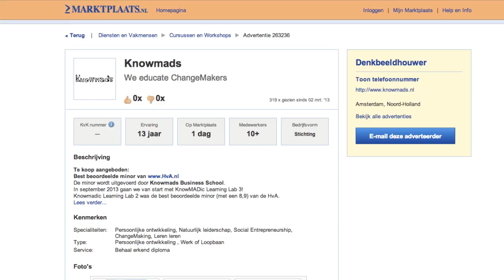Te Koop, best beoordeelde minor van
De minor wordt uitgevoerd door Knowmads Business School.
In september 2013 gaan we van start met KnowMADic Learning Lab 3!
Knowmadic Learning Lab 2 was de best beoordeelde minor (met een 8,9) van de HvA.
De minor is niet meer opgenomen in het minorenaanbod van de HvA en is nu dus
TE KOOP!

Te koop voor iedere opleidingsmanager of opleidingsdirecteur op HBO/Universiteit die de verandering in ondernemen en onderwijzen wil vormgeven.
Doe een serieus bod (vanaf 30.000,- euro)

Het thema van de minor uitvoering in september is
wOndernemen en#wOnderwijzen.

Ervaringen van studenten:
Eindelijk een minor waar ik iets aan heb. - Super! Prima begeleiding bij het starten van mijn eigen onderneming. - Top: knowmads. Wat een super ervaring. - Een zeer leerzame minor. - De minor Knowmadic Learning lab is compleet anders leren dan we normaal gewend zijn. Hierdoor waait er even een frisse wind door je studie en vergaar je alsnog veel kennis op het gebied van leiderschap en ondernemerschap. - Door nu een keer te kijken naar wat mij wordt geleerd en op welke manier ik dit zelf kan inzetten (de vraag stellen:what is in it for me) neem ik zelf de verantwoordelijkheid over mijn eigen leren en ben ik gemotiveerder. - Het is een geweldig format voor persoonlijke ontwikkeling en om boven jezelf uit te stijgen. - Deze kans om op deze manier te leren moeten meer HBO studenten kunnen krijgen. Het is anders maar veel waardevoller dan weer het regulieren onderwijs systeem. - Zo hoort het. Als een student zelf kan bepalen wat voor hem belangrijk is leert hij het meest. - We gaan er vanuit dat schoolje meeneemt naar waar je naartoe moet, knowmads laat zien waar te kijken. Op deze wijze is elke stap stukken waardevoller voorzelfontwikkeling. - Dat leren door te doen beter werkt. - Ik heb geleerd mezelf open te stellen en anderen te verbazen wat echt iets heel moois is en je niet leert in de schoolbanken. - Het heeft mij een andere kijk op de wereld gegeven. Ik heb het gevoel dat ik het voor mezelf heb gedaan en mezelf heb ontwikkeld. - Top: Knowmads is een unieke ervaring dat je aan het denken zet over hoe het op een andere manier ook kan.

is an international creative business school and platform for people who want to make a difference in their world. We work from the principle Head, Heart and Hands. Thinking, feeling and action. We are happy to announce from September 2013 we are able to offer you the same great opportunity to do great projects and earn 30 ECTS!
The minor will be in Dutch, with parts in English if the situation requires.

Knowmadic Learning Lab 3 (we only have space for 25 people)